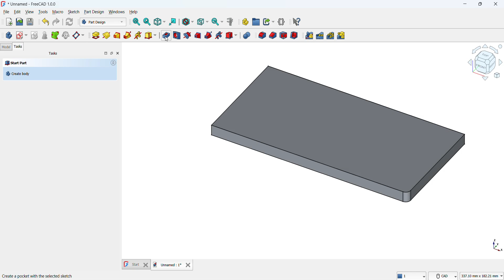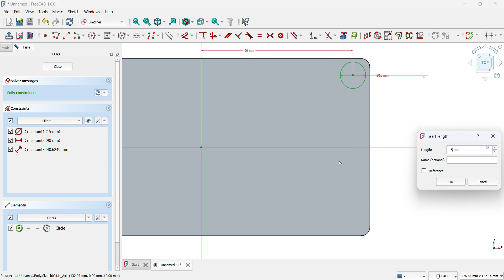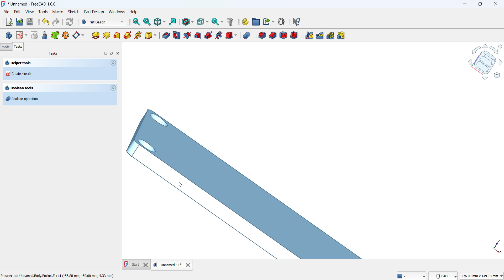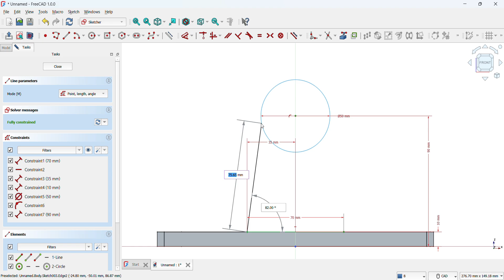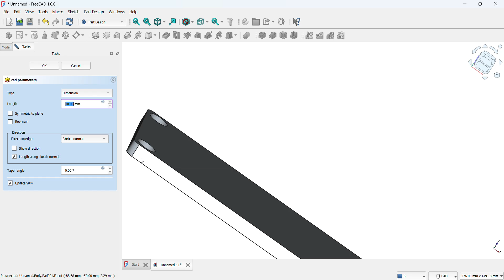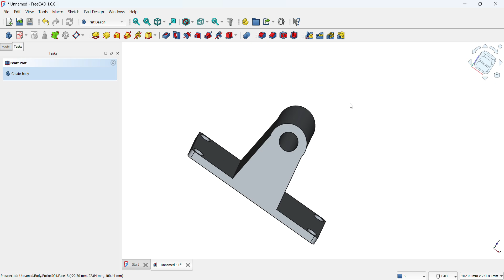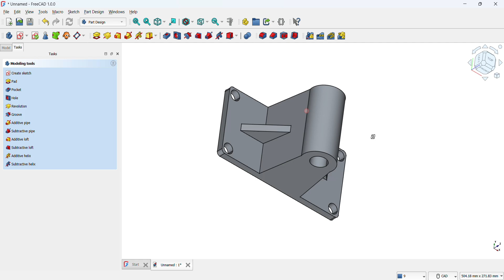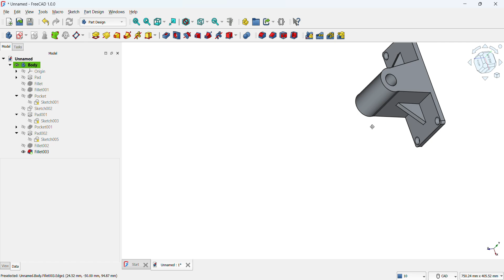Cad IN FreeCAD 1.0 | BASIC TUTORIALS IN FreeCAD | FreeCAD 1.0 Tutorial-02 for beginners 2025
This tutorial will introduce you to the basics of FreeCAD and after going through this tutorial you will be able to create your own 3D models.
When it comes to learning 3D modeling, you need to be patient and practice, but patience and learning pay off.
Once you learn FreeCAD you will be independent. FreeCAD is truly free software.

Assembly in freecad
how to assemble in Freecad
simulation in freecad
freecad simulation
surafacing in freecad
assemble in freecad 2025
freecad tutorials in 2025
basic knowledge in freecad in 2025